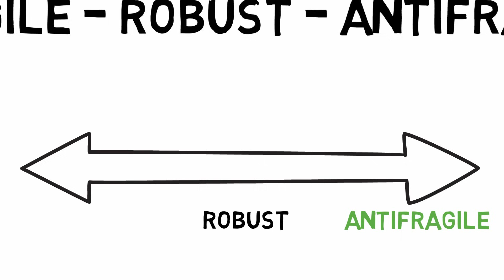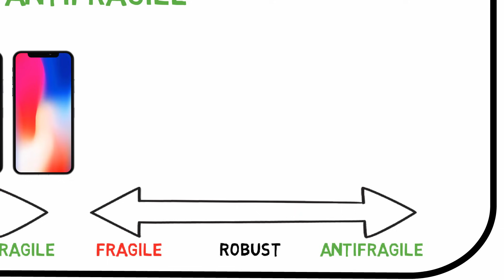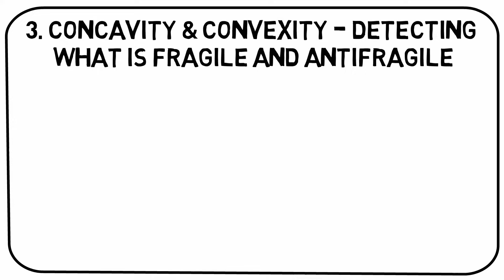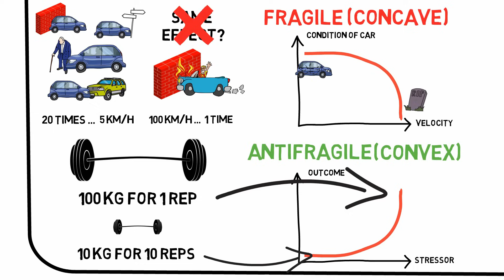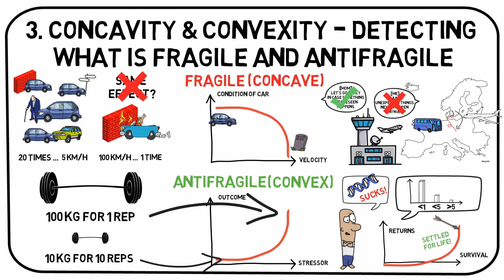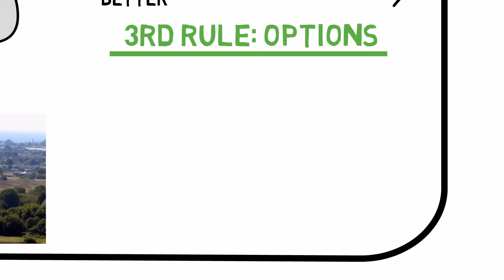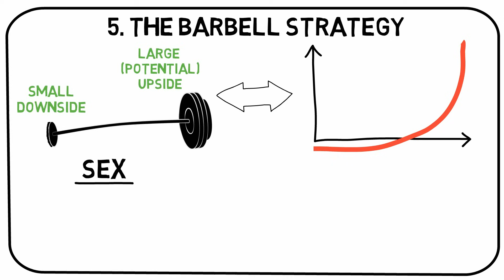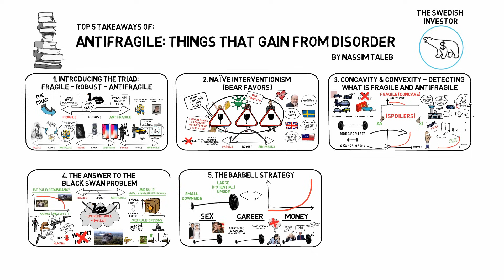ANTIFRAGILE SUMMARY (BY NASSIM TALEB)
In this video I will present my top 5 takeaways from Antifragile: Things That Gain From Disorder, the bestselling book by the statistician and former trader, Nassim Taleb.

Top 5 takeaways:
00:00 Intro
00:52 1. Fragile – Robust – Antifragile
05:13 2. Naïve Interventionism (Bear Favors)
07:37 3. Concavity & Convexity – Detecting What is Fragile and Antifragile
12:04 4. The Answer to the Black Swan Problem
16:50 5. The Barbell Strategy